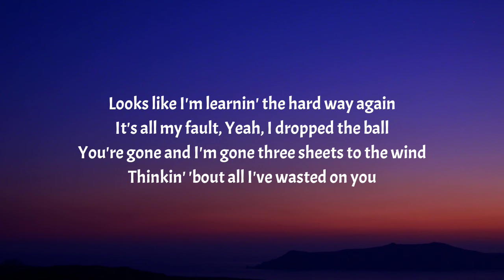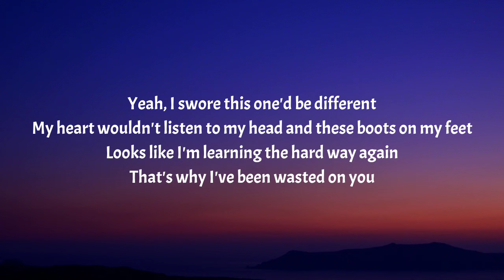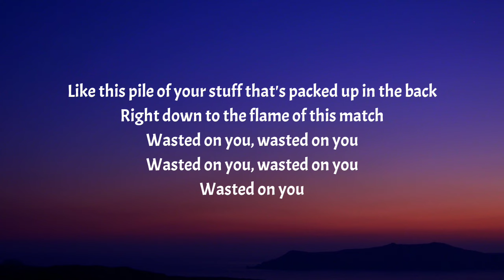Morgan Wallen – Wasted On You (Lyrics)